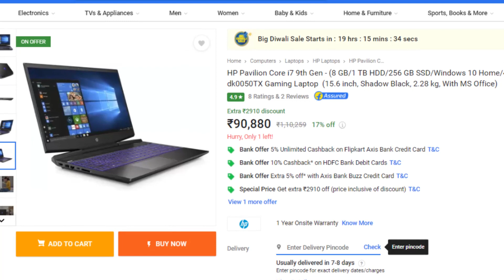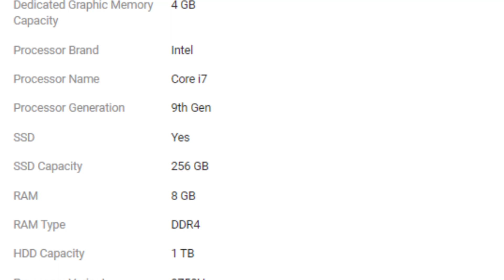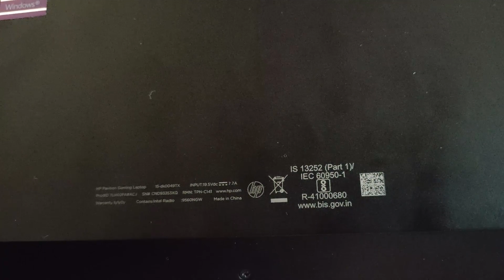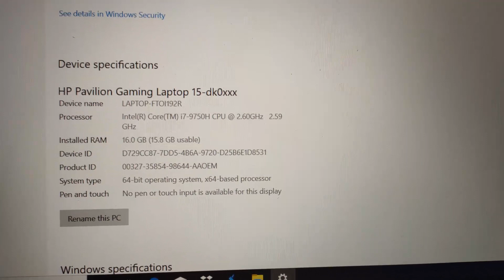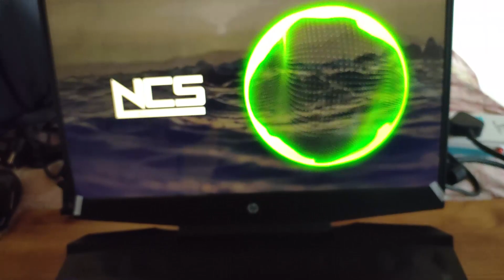HP Pavilion 15 Gaming Laptop dk0050TX Review&UnBoxing In Telugu-Revanth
Very Big Thanks to every subscriber & supportes Of our channel.Pls keep supporting me to give u Such different & useful videos In Telugu
Content In This Video :HP Pavilion 15 Gaming Laptop dk0050TX Review&UnBoxing In Telugu-Revanth
General
Sales Package
Laptop, Battery, Power Adaptor, User Guide, Warranty Documents
Model Number
15-dk0050TX
Part Number
7LH08PA#ACJ
Series
Pavilion
Color
Shadow Black
Type
Gaming Laptop
Suitable For
Processing & Multitasking, Gaming
Battery Cell
3 cell
MS Office Provided
Yes
Processor And Memory Features
Dedicated Graphic Memory Type
GDDR5
Dedicated Graphic Memory Capacity
4 GB
Processor Brand
Intel
Processor Name
Core i7
Processor Generation
9th Gen
SSD
Yes
SSD Capacity
256 GB
RAM
8 GB
RAM Type
DDR4
HDD Capacity
1 TB
Processor Variant
9750H
Clock Speed
2.6 GHz with Turbo Boost Upto 4.5 GHz
Memory Slots
2 Slots
Expandable Memory
Upto 32 GB
RAM Frequency
2666 MHz
Cache
12 MB
RPM
7200
Graphic Processor
6
Operating System
OS Architecture
64 bit
Operating System
Windows 10 Home
System Architecture
64 bit
Port And Slot Features
Mic In
Yes
RJ45
Yes
USB Port
3 x USB 3.1, 1 x USB 3.1 Type C
HDMI Port
1 x HDMI Port
Multi Card Slot
3-in-1 Card Reader (SD, SDHC, SDXC)
Display And Audio Features
Touchscreen
No
Screen Size
39.62 cm (15.6 inch)
Screen Resolution
1920 x 1080 Pixel
Screen Type
Full HD LED Backlit Anti-glare IPS Micro Edge Display (With 144 Hz Refresh Rate)
Speakers
Built-in Dual Speakers
Internal Mic
Dual Array Digital Microphone
Sound Properties
Bang and Olufsen Play with DTS Studio Sound, HP Audio Boost 1.0
Connectivity Features
Wireless LAN
IEEE 802.11a/b/g/n/ac
Bluetooth
v5.0
Ethernet
Integrated 10/100/1000 Gigabit LAN
Dimensions
Dimensions
360 x 256 x 23.4 mm
Weight
2.28 kg
Additional Features
Disk Drive
Not Available
Web Camera
HP Wide Vision HD Webcam
Keyboard
Full Size Island-style Ultra Violet Backlit Keyboard
Pointer Device
Multi Gesture Touchpad
Recovery Options
Recovery Manager Installer for Windows 10
Included Software
HP Audio Switch, HP JumpStart, HP Support Assistant, Microsoft Office Home and Student 2019
Additional Features
Li-ion Battery, Supports Fast Charge, Miracast Certified
Warranty
Warranty Summary
1 Year Onsite Warranty
Warranty Service Type
Onsite
Covered in Warranty
Manufacturing Defects
Not Covered in Warranty
Physical Damage
Domestic Warranty
1 Year